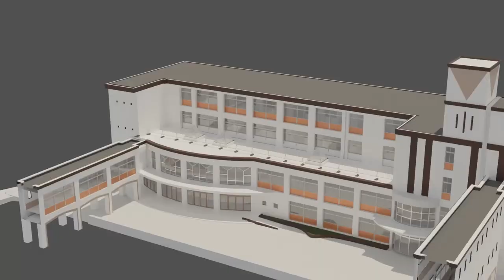Big Announcement P̵̱̆r̵̻͠o̸̬̐j̵̼̓ẹ̸̒ĉ̶̭t̷̨͝ ̸̜̏H̶̜͊i̵̩̒ğ̸͜h̸͇͌ ̷̖͠S̸̓͜c̵̪̾ȟ̴ͅŏ̷̼ơ̷̳ḽ̵͊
iiiiiiiiiiiiiii